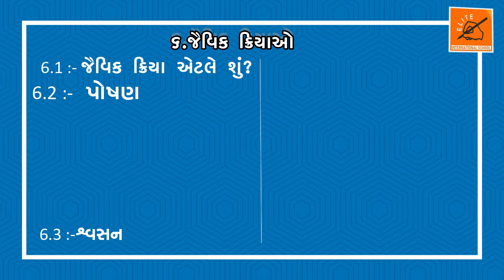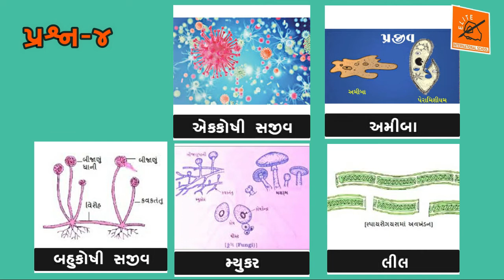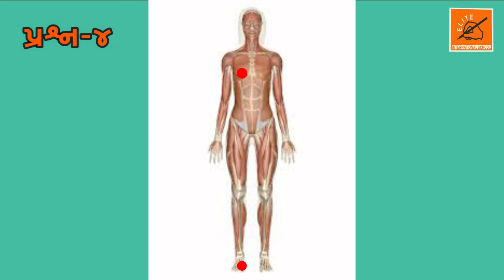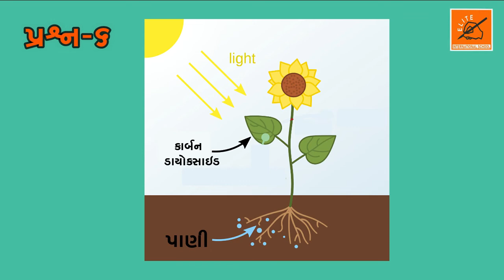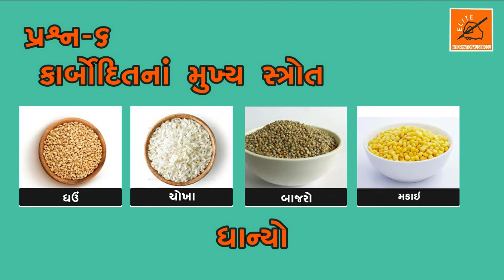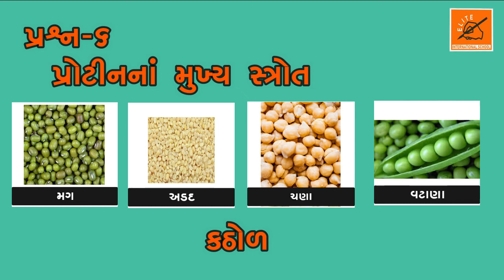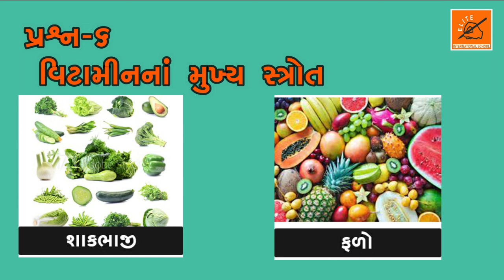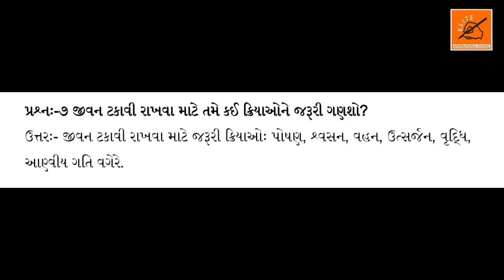STANDARD:10TH || GUJARATI MEDIUM || SCIENCE || LECTURE -02 || CH- 6 Jaivik Kriyao (જૈવિક ક્રિયાઓ)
પોષણ,
સ્વયંપોષી પોષણ,
પ્રકાશસંશ્લેષણ,
વિષમપોષી પોષણ,
પરવાલંબી પોષણ,
શ્વસન,
વહન,
ઉત્સર્જન,
Nutrition,
Self-sustaining nutrition,
Photosynthesis,
Heterozygous nutrition,
Parasitic nutrition,
Respiration,
carry,
Emissions,
What is water bath,
Use of watch glass,
Leaf of canna,
Color less leaf canna,
Leaf with Aluminum Foil,